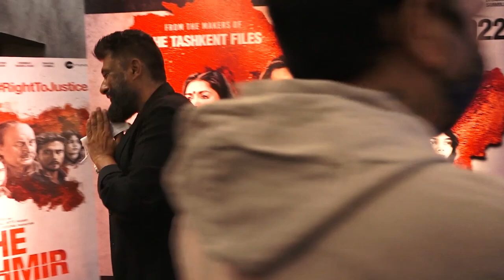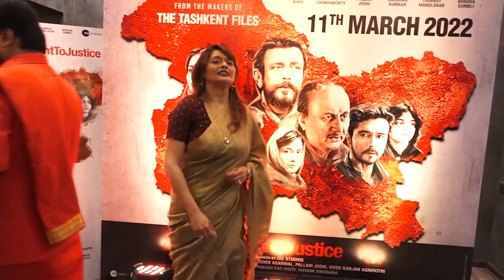Omar Abdhullah ने The Kashmir Files फिल्म को बोला झूठ, सामने आया सच